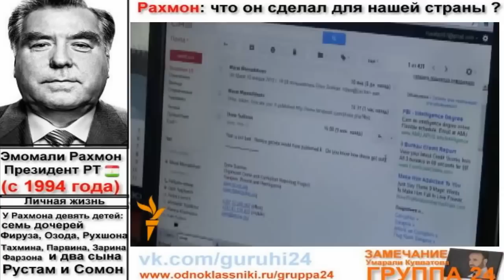Тупой Рахмоновский чиновник.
Эмомали Рахмонов, Умарали Кувватов, Радио Озоди, Душанюе 2013, Рустами Рахмон, Министр связи Бег, Бег Зухуров, точики, точики нав, Регар, Кулоб, Хорог, Памир 2012, Зять Рахмона.